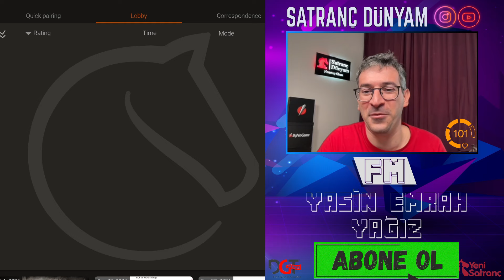VEZİR GAMBİTİ'nde Beyaz Karelerin EFENDİSİ Olmak!